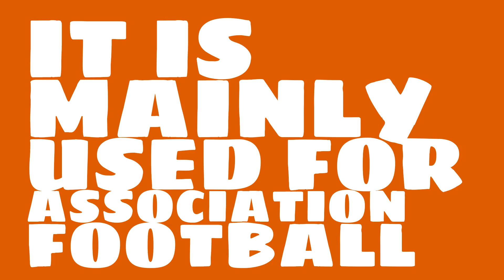What is the capacity of Olimpiyskiy National Sports Complex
Watch this video to learn all about Olimpiyskiy National Sports Complex in Kiev, Ukraine.